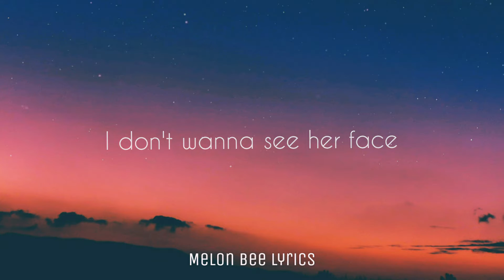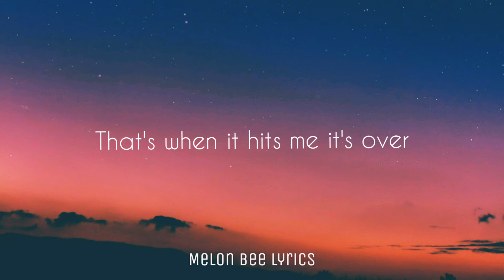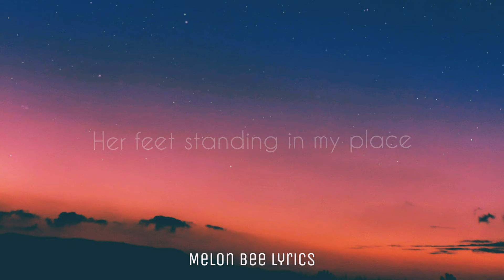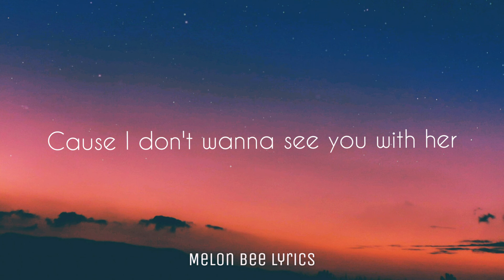Maria Mena - I Don't Wanna See You With Her (Lyrics) | Melon Bee Lyrics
I don't want to see you with her by Maria Mera (Lyrics)

'Burmese translate Lyrics'

မြို့သေးသေးလေးပဲ
It's a small town

စကားလုံးပတ်ပတ်လည်ရရှိသွားတဲ့
Word gets around

နှင့်စက်ဝိုင်းထဲမှာခရီးသွားလာ
And travels in circles

အတားအဆီးကျော်ကွင်းမှတဆင့်
Through hoops over hurdles

လူတိုင်းဂရုမစိုက်ဘူး
Everyone's careless

သူတို့ကကျွန်တော်တို့ရဲ့ရှုပ်ထွေးမှုအကြောင်းပြောကြတယ်
They talk about our mess

ငါ့ကိုနာကျင်အောင်သူတို့ဂရုမစိုက်ဘူး
They don't care how it hurts me

ဒါကြောင့်လွယ်ကူသောဖြစ်ခဲ့သည်ထင်ရပေမည်
Must think it was easy

မင်းမှာချစ်ခြင်းမေတ္တာအသစ်ရှိတယ်လို့သူတို့ပြောကြတယ်
They say you have a new love

မင်းကိုချစ်တဲ့အတွက်ငါပျော်တယ်
I'm happy for you love

ငါသူမနဲ့မတွေ့ချင်ဘူး
I just don't wanna meet her

သငျသညျသူမ၏စောင့်ရှောက်မယ်
Are you gonna keep her

ငါသူမနှင့်အတူတွေ့မြင်ချင်ကြဘူးအကြောင်းမရှိ
Cause I don't wanna see you with her

သူမမျက်နှာကိုမမြင်ချင်ဘူး
I don't wanna see her face

သင့်ရဲ့ပွေ့ဖက်၌အနားယူ
Resting in your embrace

ခြေထောက်ကငါ့နေရာမှာရပ်တယ်
Her feet standing in my place

မင်းမင်းပြောင်းရွေ့သွားတာကိုငါမတွေ့ချင်ဘူး
I don't wanna see you moved on

ငါကအားရှိတယ်လို့မထင်ဘူး
I don't think that I'm that strong

ဒီလောက်ကြာမနေခဲ့ပါ
It hasn't been that long

ငါသင်၏လက်မောင်းပေါ်မှာတဖြစ်ခဲ့သည်
Since I was the one on your arm

သမ္မာသတိရှိခြင်းကိုငါမကြိုက်ဘူး
I don't like being sober

အဲဒါကိုငါ့ကိုထိမှန်သည့်အခါပါပဲ
That's when it hits me it's over

ဒါကြောင့်ငါ့ရွေးချယ်မှုခဲ့ပေမယ့်
Although it was my choice

မင်းရဲ့တည်ငြိမ်တဲ့အသံကိုငါလှုပ်လို့မရဘူး
I can't shake your calm voice

သငျသညျတစျခုတွေ့ရှိခဲ့ဟုဆိုသည်
Saying you found one

ဒါကမင်းကိုအားရှိစေတယ်
That makes you feel as strong

ပြီးတော့ခက်ခဲတဲ့အချိန်တွေမှာမင်းကိုကူညီပေးတယ်
And helps you through hard times

'တစ်ချိန်ကဒီအလုပ်ကိုငါပိုင်ခဲ့တယ်
'Cause that job was once mine

သူနဲ့အတူမတွေ့ချင်ဘူး
I don't wanna see you with he

ငါသူမနှင့်သင့်ကိုမတွေ့လိုပါ
I don't wanna see you with her